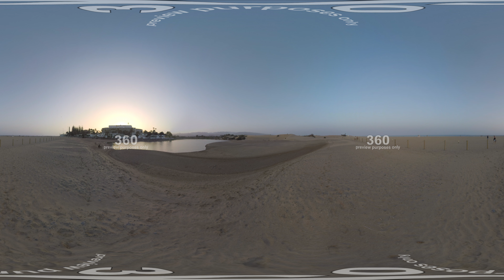360 VR Beach line and resort with small lake among vast sand spaces, Gran Canaria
360 VR Video. View to the seabeach, resort with small lake nearby and vast sandy landscape Maspalomas Dunes. Summer scene at sunset, Gran Canaria
Download this clip without watermark and get free access to more than 15.000 clips in FillerStock unlimited library

FillerStock —  high quality stock footage production